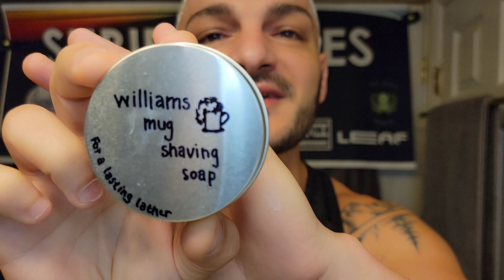1920'S GILLETTE SINGLE RING RAZOR & INJECTOR BLADE | WILL IT SHAVE?!?! | "FATHERS" APPRECIATION DAY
WHATS UP TEAM ALL-BLADE!

Prep: Pacific Shave Co - Caffeinated Shave Cream - Cream
Brush: Mountain Hare Shaving - Hybrid Acrylic and Pinecone
Razor: Gillette - Single Ring
Blade: Schick Yellow Injector
Lather: Williams Mug Shave Soap - Soap
Post Shave: Captain’s Choice - Cat O’ Nine Tails - Aftershave/Splash
Fragrance: Chantillon Lux - Taum Sauk

commissions earned which helps the channel. Thank You in advance!
LEAFSHAVE 5% ALL ORDERS
PHOENIX ARTISAN ACCOUTREMENTS (PAA) BUY THE SCUTTLE!!

Tagging:  @OneBlade
The materials on this site comprise Subie Shaves personal views; they do not constitute legal or other professional/medical advice. You should consult your professional/medical adviser for advice.

This Channel offers links to other sites thereby enabling you to leave this site and go directly to the linked site. Subie Shaves is not responsible for the content of any linked site or any link in a linked site. Subie Shaves is not responsible for any transmission received from any linked site. The links are provided to assist visitors to the various sites and the inclusion of a link does not imply that Subie Shaves endorses or has approved the linked site.